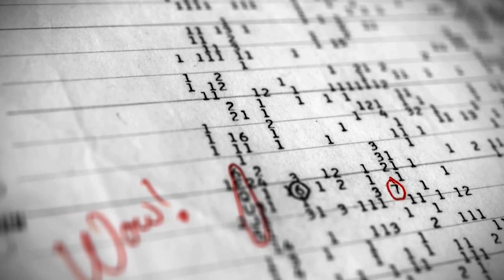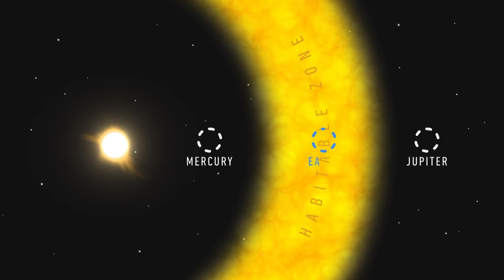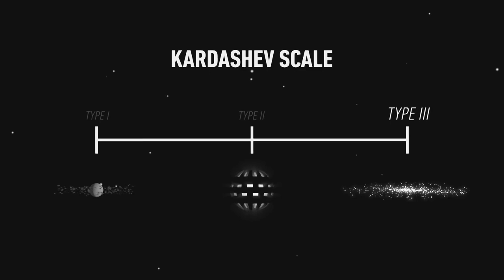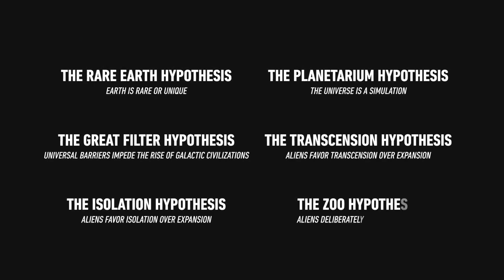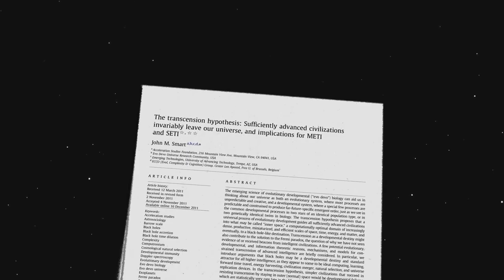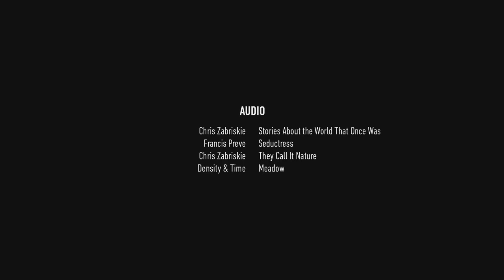The Great Silence- Fermi Paradox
A documentary by the legendary LEMMiNO about the Fermi Paradox (WOW! Signal).

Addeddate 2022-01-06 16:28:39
Identifier the-great-silence_202201